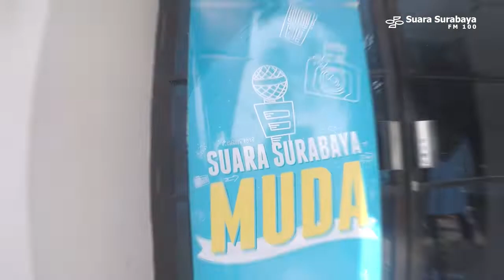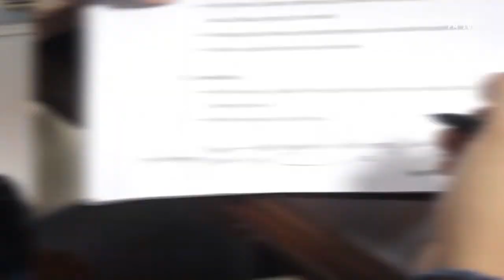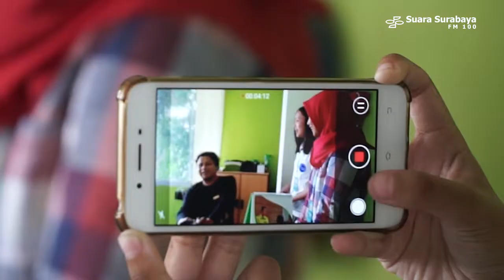VLOG - Workshop 1 Suara Surabaya Muda - Batch 2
Workshop pertama Suara Surabaya Muda angkatan kedua sudah selesai, tapi keseruannya masih terngiang sampai sekarang. Yuk ikuti vlog Wildan bersama peserta lainnya yang keliling dan menjelaskan apa saja yang ada di Suara Surabaya Media.